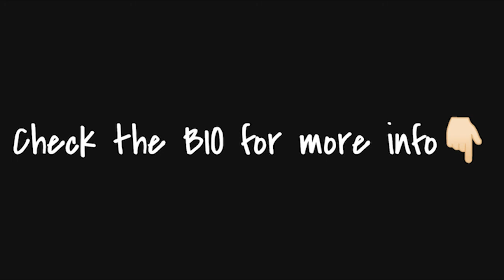[FREE] Juice WRLD Type Beat 2022 "Nightstand"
[FREE] Juice WRLD Type Beat 2022 "Nightstand" |  Melodic Trap Type Beat/Instrumental
Produced by NTZ
Bpm - 127

30$ for Basic Lease (Mastered MP3)
50$ for Wav Lease (Mastered MP3+WAV)
100$ for Premium Lease (MP3+WAV+Tracked out Stems)
150$ for Unlimited Lease(MP3+WAV+Tracked out Stems+Unlimited plays/sales)